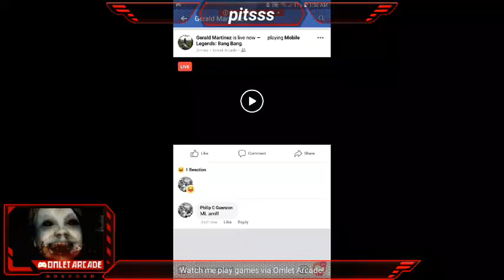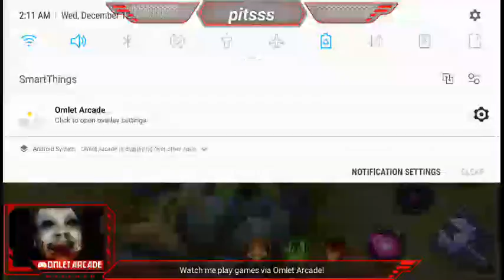gerald martinez Live Stream